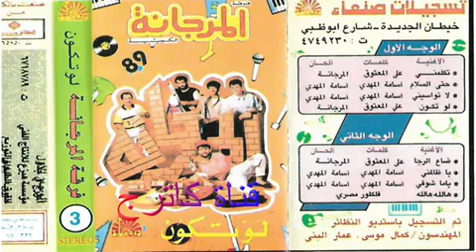ياظالمني . فرقة المرجانة الكويتية